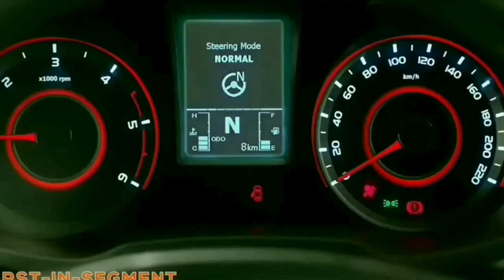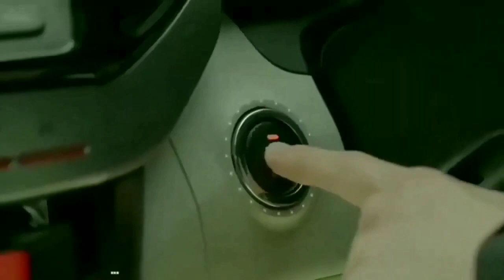black bird tata car | tata blackbird 2024 Mid size Suv Launch date in india details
Mai Hu Saurav Gupta, Welcome To Our Chennal SMART CAR REVIEW

About this video :
Dosto Aaj ke Ham Is Video Mein Baat karne Wale Hain tata blackbird suv 2024
KE bare Mai Ummeed Hai Aapko Ye Video Bahut Pasand Aayegi Thank You So Much .🙂

Topic Cover;
• black bird tata car
• tata blackbird 2024
• blackbird tata
• blackbird
• tata blackbird launch date in india
• tata blackbird suv 2024 launch date in india
• tata blackbird car